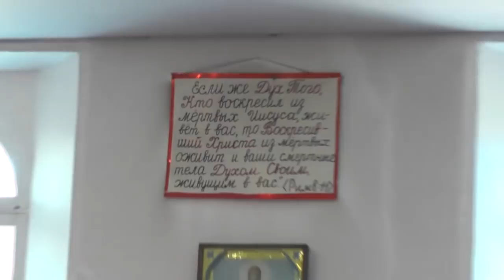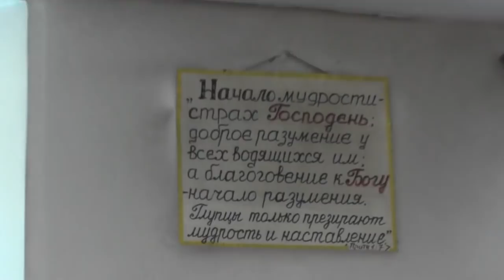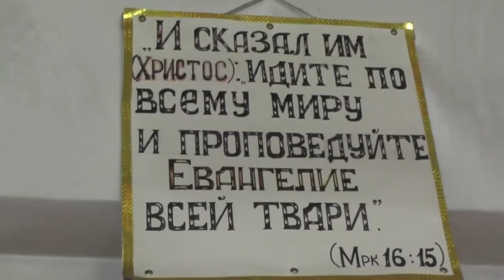2. Крещение. 08. 07. 2018 Снимал Пащенко Владимир